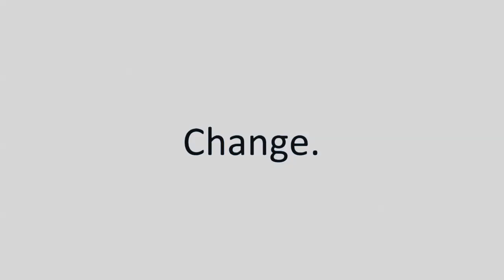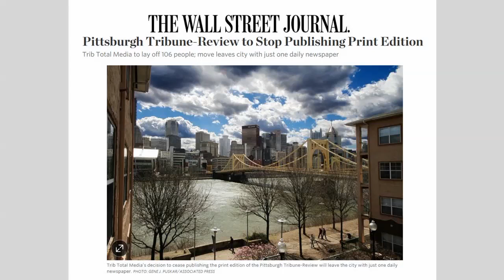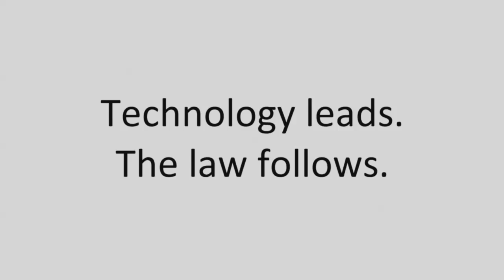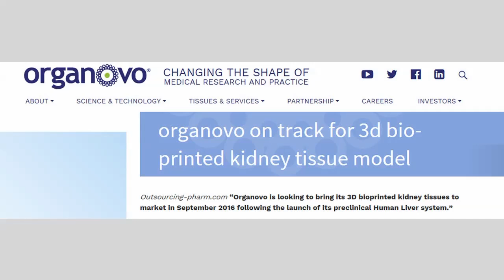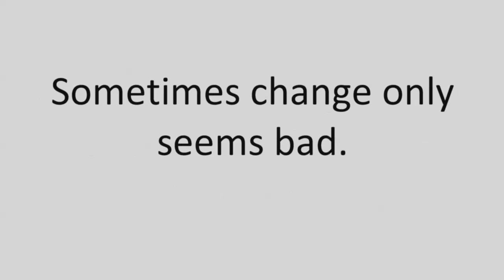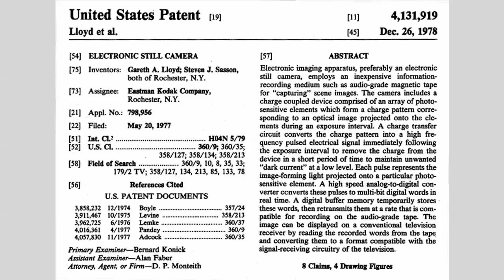Technology Changes, The Law Follows || Mark Avsec | TEDxClevelandStateUniversity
Before becoming a lawyer, Avsec earned a living as a studio musician, producer and songwriter, writing over 500 songs and producing or performing on more than 35 albums.

Mark Avsec is a partner and vice-chair of the Innovations, Information Technology & Intellectual Property Practice Group at Benesch, Friedlander, Coplan & Aronoff, LLP. A copyright, trademark and media lawyer by trade, Avsec focuses his practice on consumer products and technotainment.